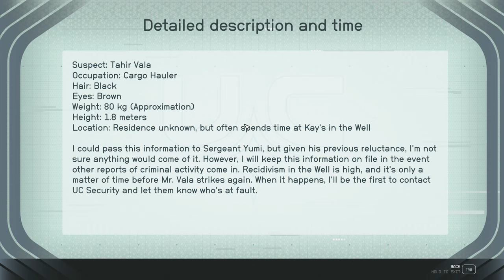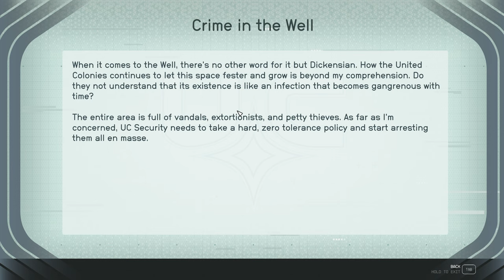UC SEC Side Missions - Episode 47 - LET'S PLAY: Into The Starfield - [NO COMMENTARY] 1440p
🚀 Embark on an interstellar adventure! In this episode, we don the hat of a Part-Time Security Officer, navigating a universe teeming with intrigue. From parcel deliveries to bar fights, we unravel mysteries and confront contraband smugglers. Buckle up for a cosmic ride through the 'Starfield' – no commentary, just pure gaming excitement! 🌌✨

*🌟 Mission Debrief:*
*Initiated:* Keeping The Peace, A Break At Dawn, Search and Seizure, Two Tales, Two Cities
*Concluded:* Keeping The Peace, A Break At Dawn, Search and Seizure, Two Tales, Two Cities